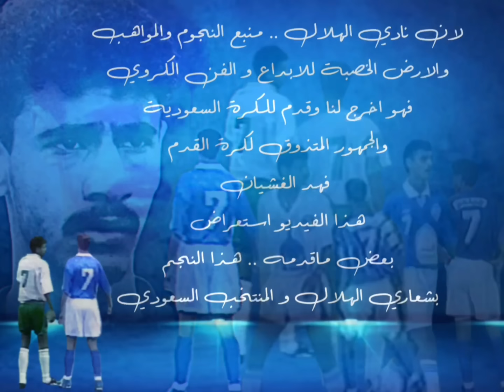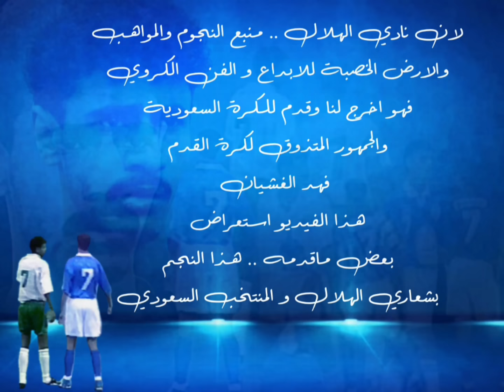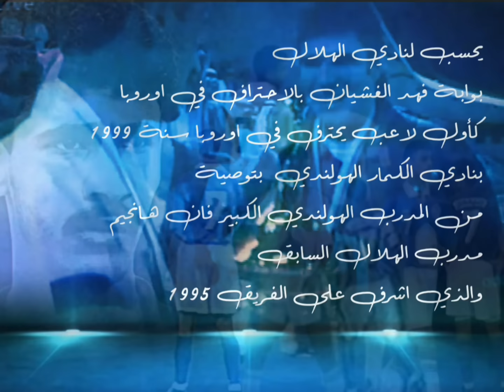فهد الغشيان .. الكونكورد الهلالي | نادر وحصري 30 دقيقة من الجنون الكروي